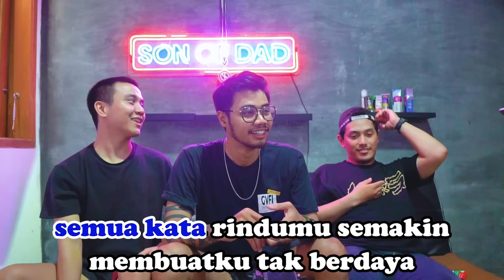CHALLENGE LANJUT LIRIK LAGU!!!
YUK KITA NYANYI-NYANYI BARENG TGL 30 OKTOBER 2022